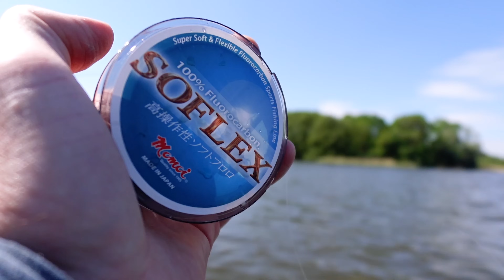Chatter-RUSHKA und die RÄUBER RASTEN aus !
Hannes und Eric testen die neue Chatter-Rushka auf einem kleinen Vereinssee. Am leichten Gerät soll mit der Weiterentwicklung eines Chatterbaits auf Barsch geangelt werden. Da haben die beiden Tester die Rechnung aber ohne die Hechte gemacht, die an diesem Tag völlig durchdrehen und den Barschen gar keine Chance lassen, die neu entwickelten Köder zu Gesicht zu bekommen. Es hagelt einen Biss nach dem nächsten. Trotzdem findet Hannes die Zeit, euch das neue Köderkonzept zu erklären.
Zum Zeck Fishing Online-Shop (*Werbung)
Zu ZECK+ (Video-Streaming für Angler / kostenlos, ohne Werbeunterbrechungen und mit exklusivem Content)
TACKLE CHECKLISTE

ROLLE
Shimano 71er Metanium DC

KÖDER
Chatter-Rushka - Coming soon ;-)